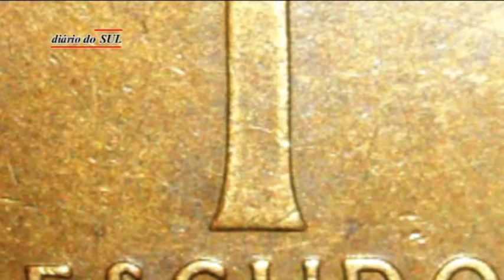No mercado municipal de Évora... o Euro ainda é moeda forte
Saudades do escudo? Nem por isso. Esta é, pelo menos, a ideia que passa no imediato, por quem lida, no dia-a-dia, com a economia real...